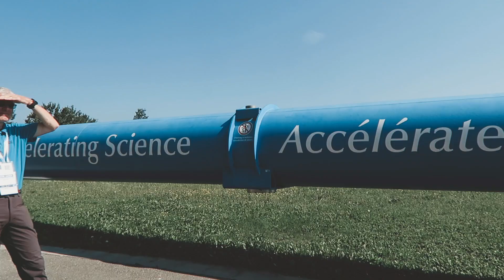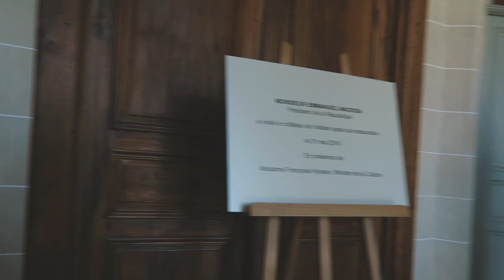On visite le Cern & le Château de Voltaire | Vlog #12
On a décidé de visiter le Cern et le Château de Voltaire et c'était TOP!
Si vous n'y êtes jamais allé, je vous le recommande fortement.

Et si vous avez des lieux à visiter à nous recommander, n'hésitez pas à les mettre en commentaires.

Je vous retrouve une fois que j'aurais remis les pieds en France et que j'aurais la tête dans les cartons.
Merci à ceux qui ont suivi notre petite aventure suisse!

A bientôt! ;-)

Musique // Pillow Talk - Jeff Kaale